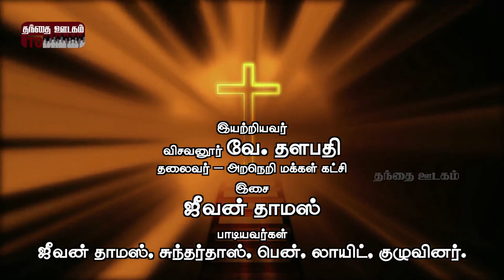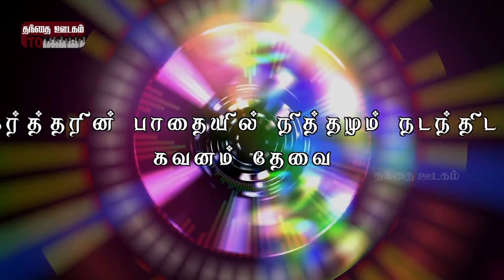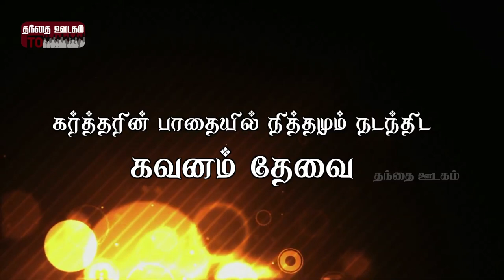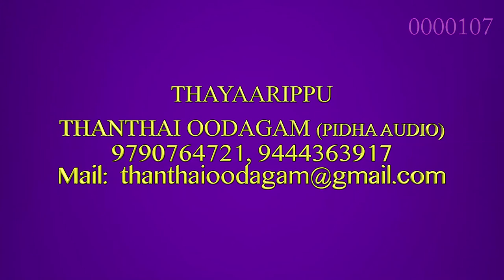Album: Engae Sendreer|Song: Kavanam Thevai|Lyric: Visavanoor Vae.Thalapathi|Music: Jeevan Thomas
Album: Engae Sendreer Song: Kavanam Thevai Lyric: Visavanoor Vae.Thalapathi Music: Jeevan Thomas Singers: Jeevan Thomas. Ben. Sundardass. Loyd and Group Produced by: Thanthai oodagam (Pidha audio) Studio : Remi and Kodhandapani